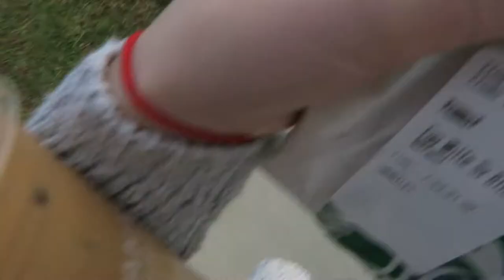Tech Week Survival Guide VLOG